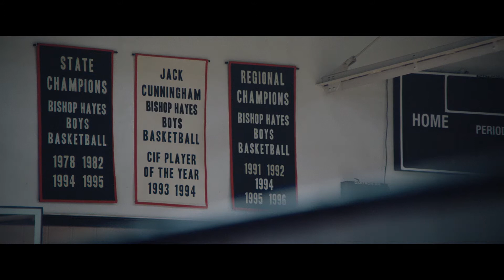THE WAY BACK - Ben Affleck - Official Trailer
Jack Cunningham (Ben Affleck) once had a life filled with promise. In high school, he was a basketball phenom with a full university scholarship, when suddenly, for reasons unknown, he walked away from the game, forfeiting his future. Now years later, Jack is spiraling down, triggered by an unspeakable loss, and drowning in the alcoholism that cost him his marriage and any hope for a better life. When he is asked to coach the basketball team at his alma mater, which has fallen far since his glory days, he reluctantly accepts, surprising no one more than himself. As the boys start to come together as a team and win, Jack may have finally found a reason to confront the demons that have derailed him. But will it be enough to fill the void, heal the deep wounds of his past, and set him on the road to redemption?